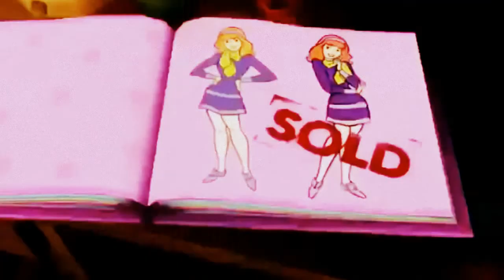Scooby Dooby Doo Full Animated Movie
I created this video with the YouTube Video Editor This movie was in the creative commons listing of movies in the Youtube editor.